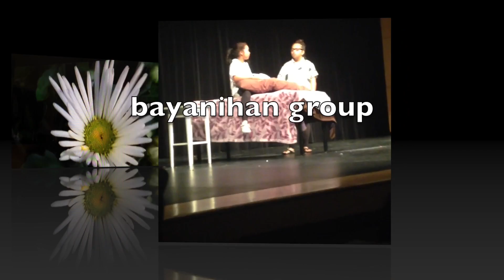WestView Bayanihan Group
This video is about Bayanihan Group of San Diego, CA